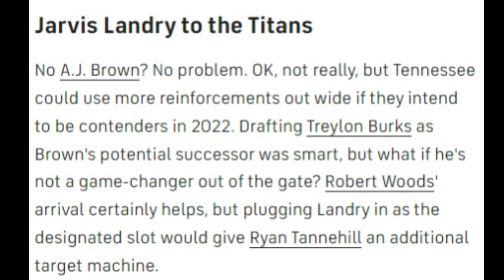Could Jarvis Landry Be Going to the Ravens? - Sports4CLE, 5/2/22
Dave Bacon and Jeff Risdon discuss former Browns wide receiver Jarvis Landry and where he could wind up this offseason.